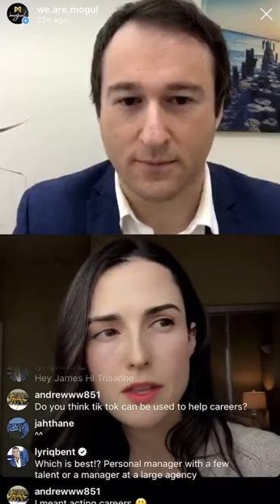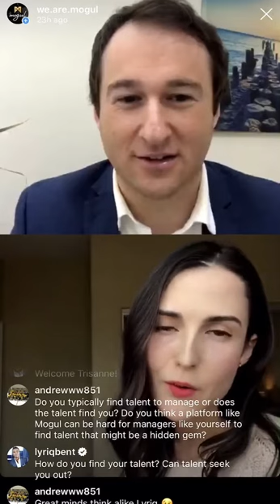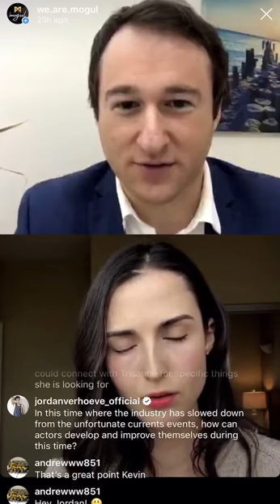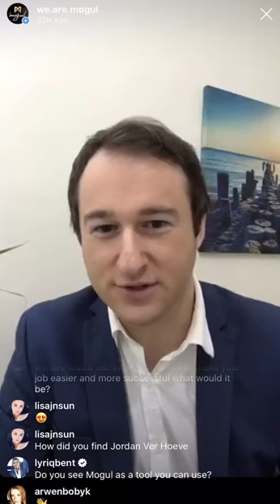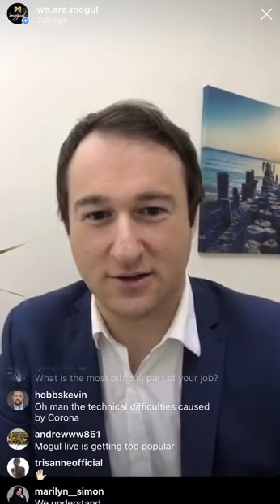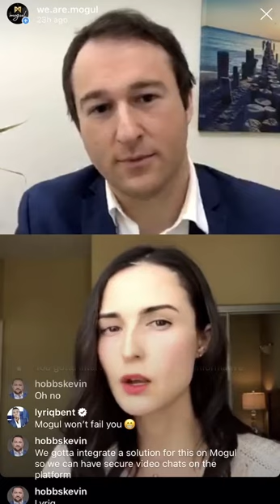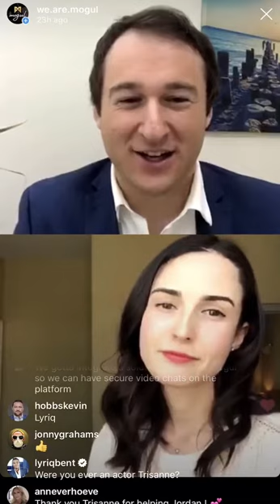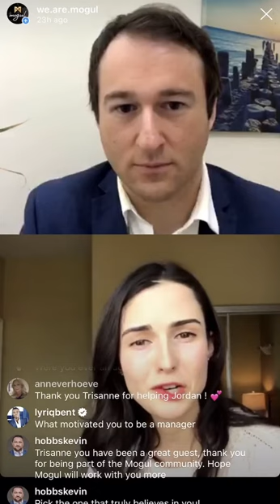Trisanne Marin reveals tips and tricks on casting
Mogul Live with Trisanne Marin, a top 40 under 40 Hollywood Manager on her upcoming project Malibu Crush Movie and the biggest changes in Hollywood. and what it means for actors/actresses. Tips on how to find a good manager and how to succeed!